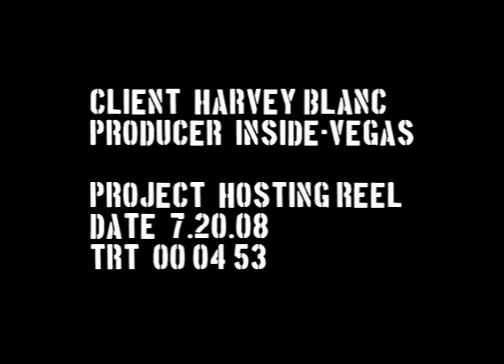Hosting Demo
A small sample of Harvey Blanc's impeccable work in Las Vegas, working with Inside-Vegas Productions